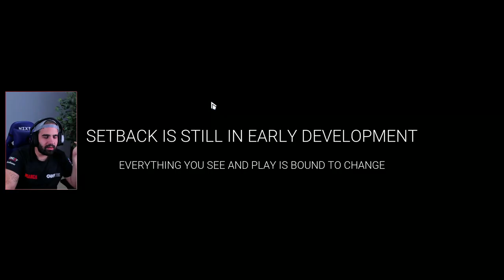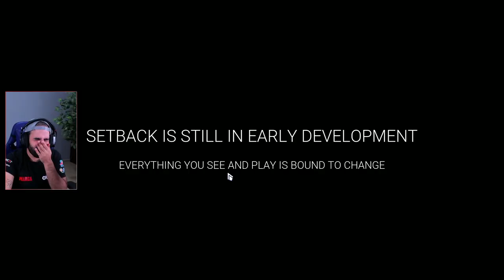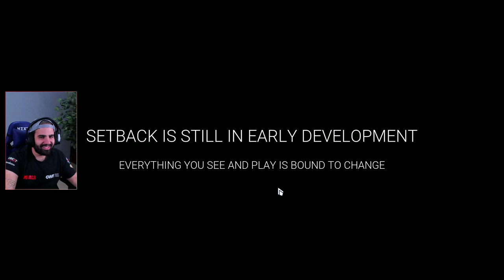FPS COMPETITIVO CON UNA MECÁNICA DE MUERTE MUY ORIGINAL • Setback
Setback es un shooter competitivo donde no existe la muerte, sino el rewind en el tiempo.